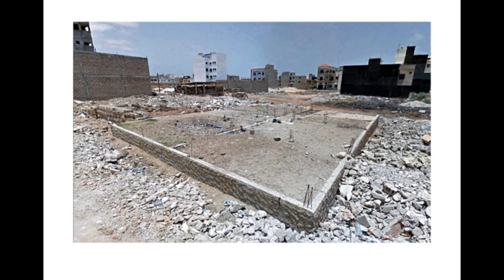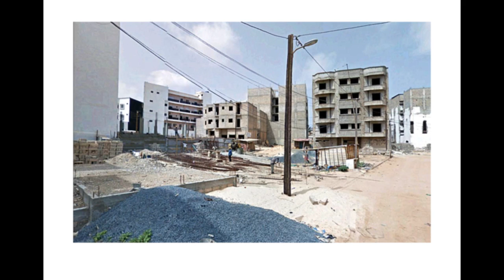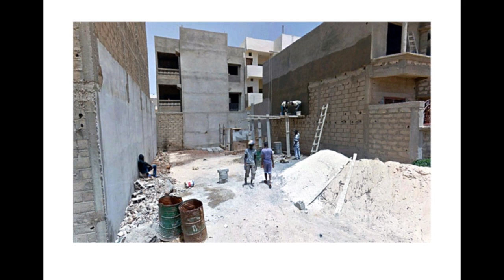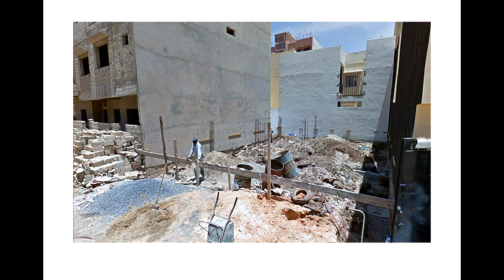Street View Images #19: Dakar (2017)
91 Street view images of urban development and the living/working conditions of construction workers in Dakar - Senegal.